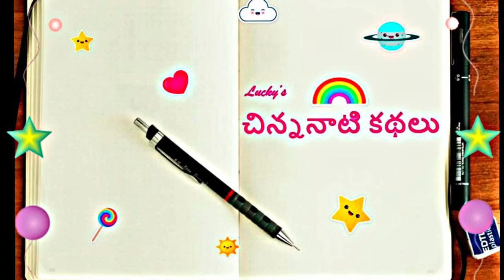లక్ష్మి సరస్వతి-1948 Chandamama Katha-Lakshmi saraswsthi-audiobook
I narrated in a way as best as I could to take the listeners to a different world when listening.  While narrating, I was able to recall my childhood memories and how I used to feel that I should have pets that can talk, I should be able to go wherever I want with a magic spell, etc.  Hope you enjoy the audio.
Since these are all night time stories, I used serene images to make the listeners feel the night sleeping mood.